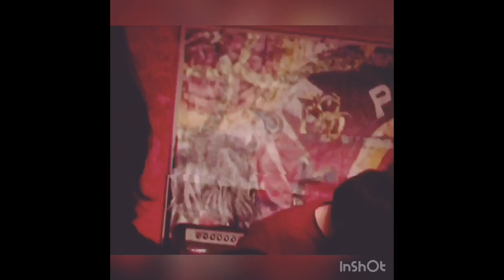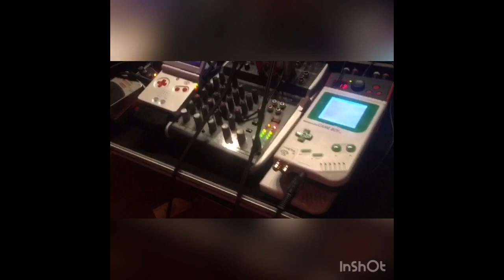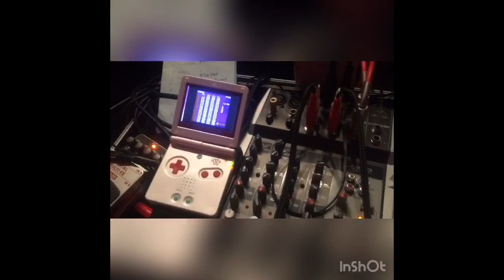live gameboy with effecters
2018ねん3がつ23にち
日本橋 太陽と月でのライブ

1.shooting looser（撮影なし）
2.korobeiniki（tetris theme) ozma cover
3.おいしいパンケーキ屋さん
4.easy love baby  nukey pikes cover
5.breakaway  irma thomas cover
6.oden
7.pakuri ficent seven
8.(love is like a)heat wave martha&the
    vandelas cover
9.isaw the light todd rundgren cover
10.chinese fried rice song
11.歓喜のテーマ 千葉ロッテカバー

gameboy bros
custumized RoBoPaN

KORG
kaoss pad mini

BEHRINGER
digital multi fx FX600
analog mixer Q802USB XENYX